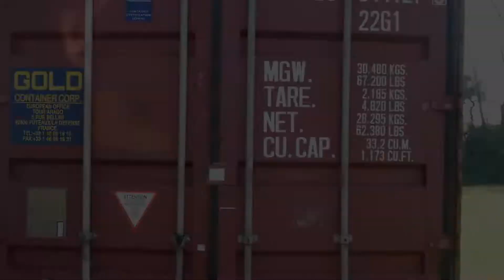Hausbesuch bei Konrad Stöckel - Teil 3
Heute erklärt Konrad, woher die Zaubertricks aus „Schmidts Ritz“ genau stammen und welche Tricks er noch auf bzw. im Lager hat …